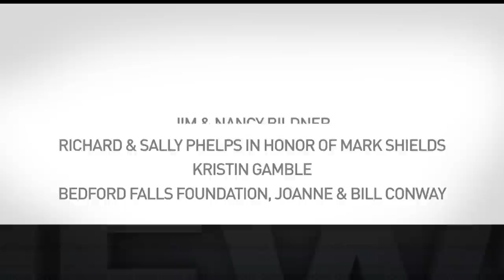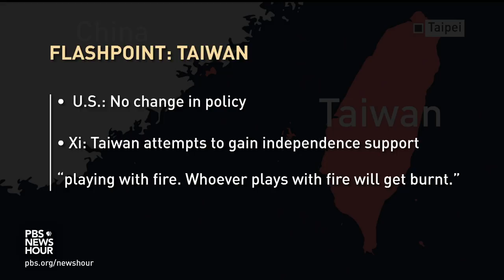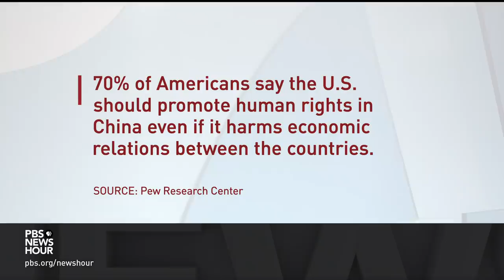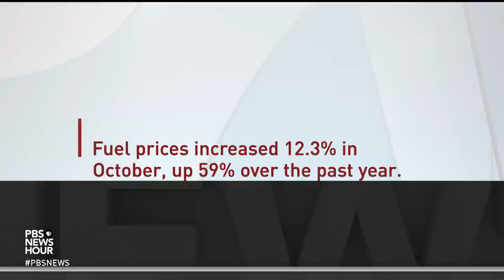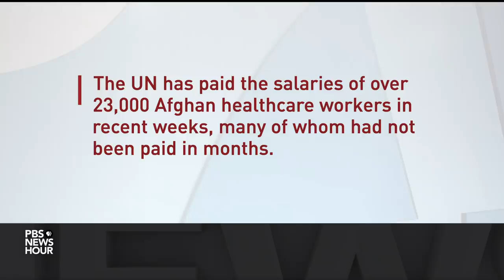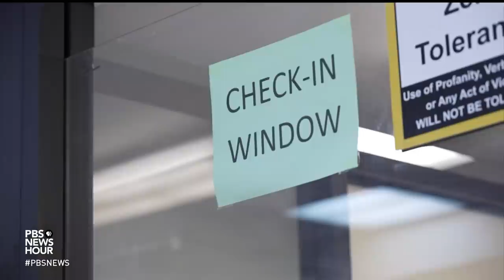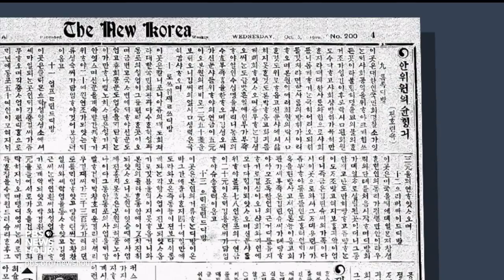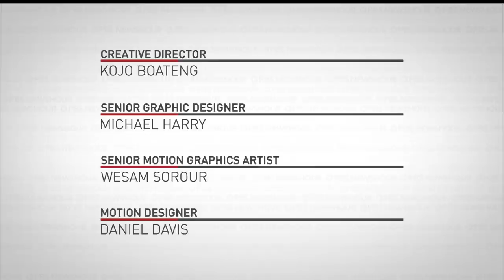PBS NewsHour full episode, Nov. 16, 2021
Tuesday on the NewsHour, President Joe Biden meets with China's President Xi Jinping amid rising tensions and an uncertain future between the two nations. Then, as prices on everyday goods surge, former Treasury Secretary Larry Summers joins us with advice for Washington policy makers. And, why older people face larger hurdles and health challenges upon their release from prison.